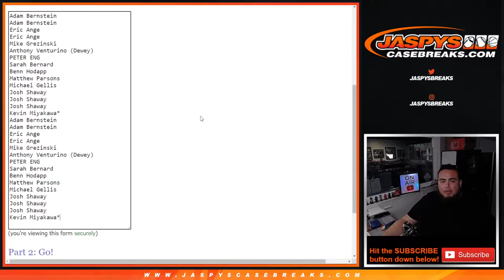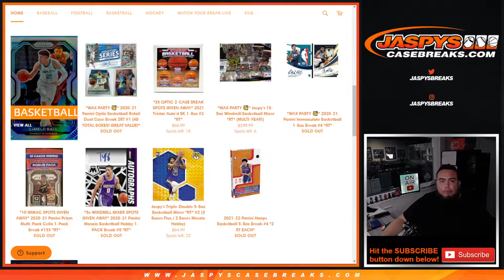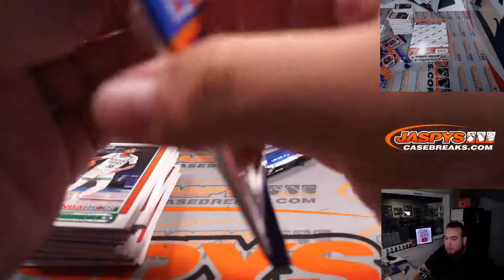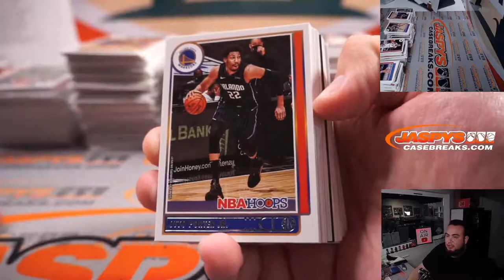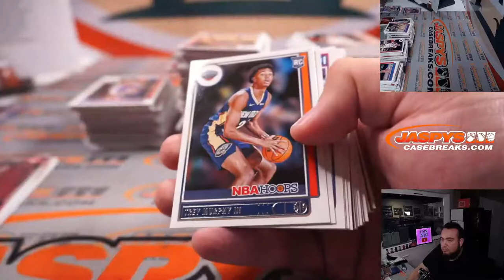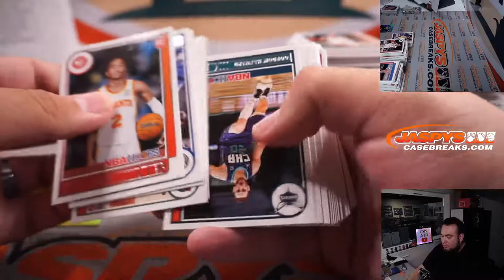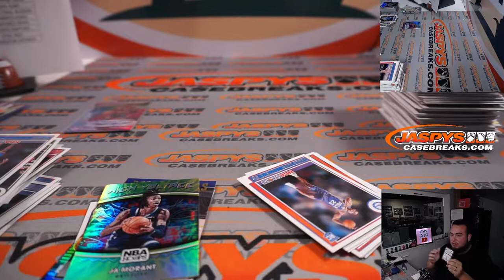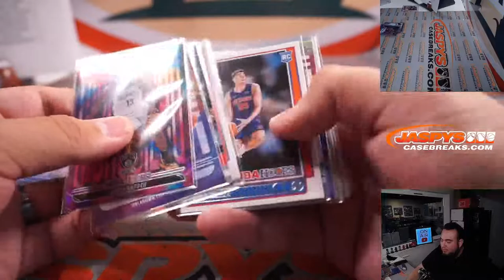Fri. 1/14/22 - 2021-22 Panini Hoops Basketball 5-Box Break #4 *2 RT EACH*